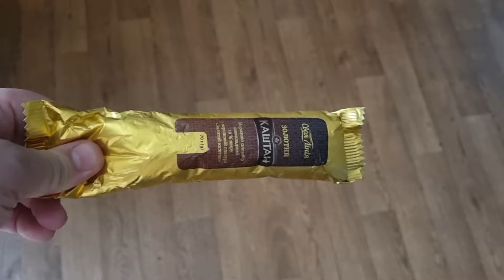Харьков. 😢 Покидаю Родной Дом ⁉️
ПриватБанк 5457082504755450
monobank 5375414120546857